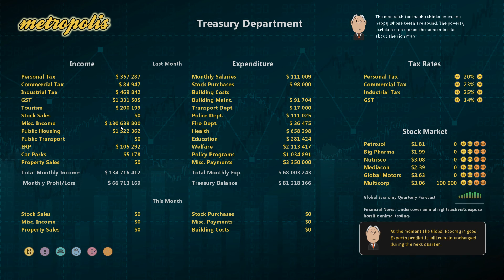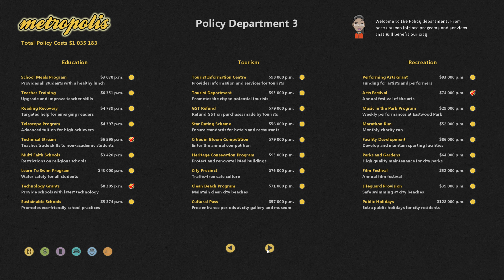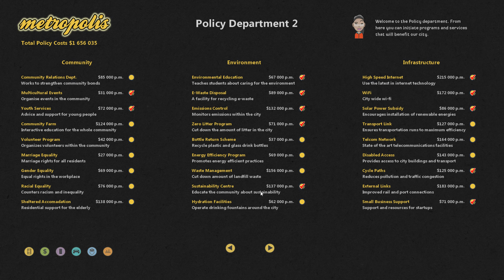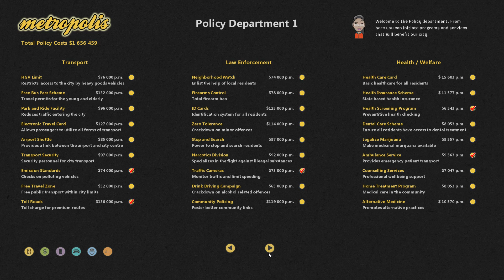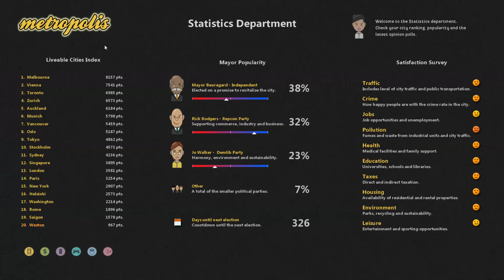Let's Play: Metropolis Part 9